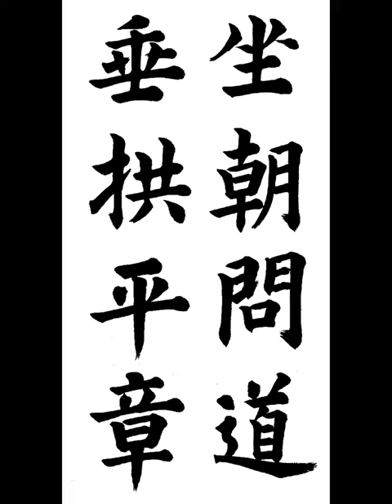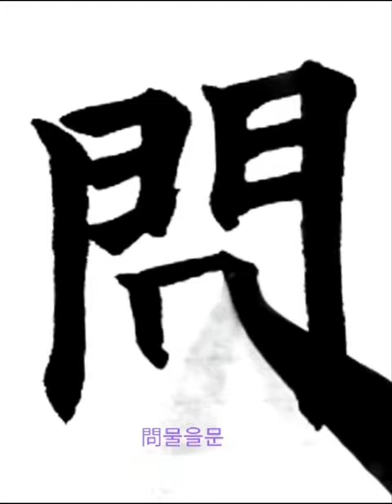坐朝問道垂拱平章 좌조문도수공평장 조정에 앉아 도를 물으니 옷 드리우고 두 손 맞잡고 있으나 공평하고 밝게 다스려진다 楷書 千字文 해서 천자문